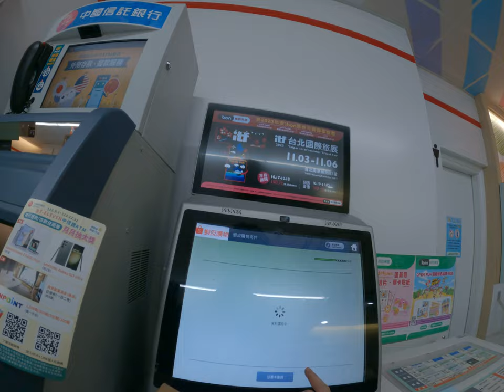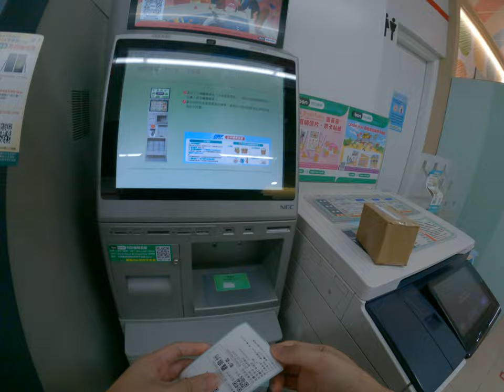如何在711店到店寄送蝦皮商品高速選擇填入代號即可印出貼紙貼上包裹到櫃檯寄出收藏教學